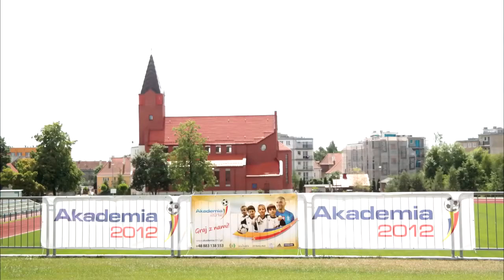All About Goalkeepers Ełk 2015 Akademia 2012